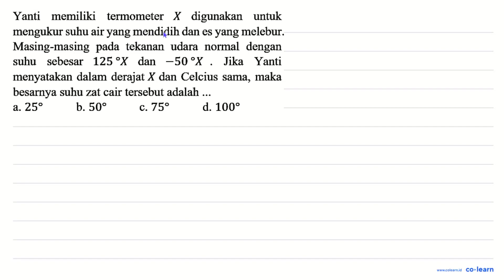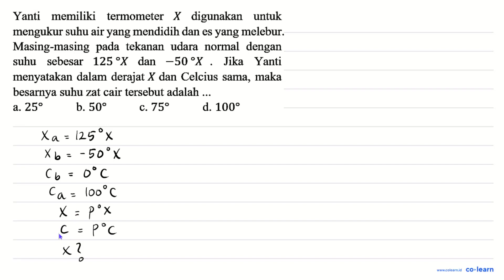Yanti memiliki termometer X digunakan untuk mengukur suhu air yang mendidih dan es yang melebur...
Yanti memiliki termometer  X  digunakan untuk mengukur suhu air yang mendidih dan es yang melebur. Masing-masing pada tekanan udara normal dengan suhu sebesar  125 X  dan  -50 X . Jika Yanti menyatakan dalam derajat  X  dan Celcius sama, maka besarnya suhu zat cair tersebut adalah ...

Topik atau Materi: Suhu - Suhu dan Kalor - Termodinamika - Fisika Kelas 7 SMP -

00:00 : Bedah Soal
01:00 : Konsep, rumus dan pengertian Suhu
01:18 : Langkah penyelesaian soal
03:19 : Jawaban akhir
03:49 : Penutup